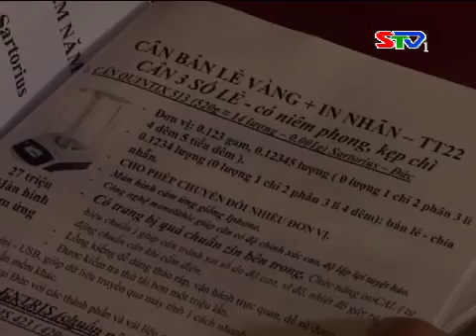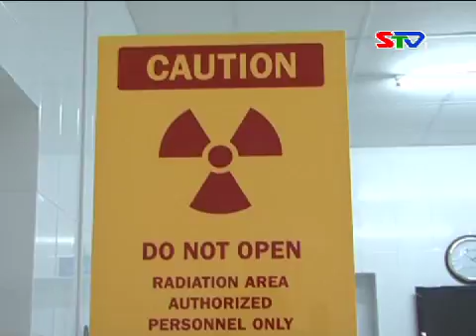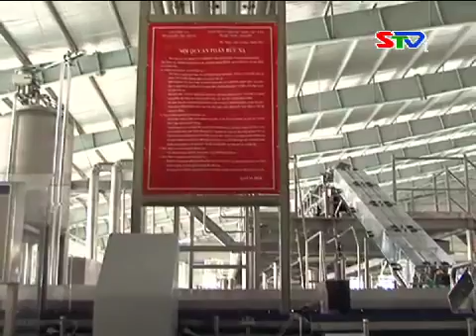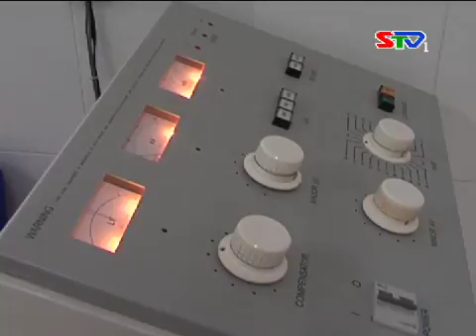[CMTH] KHOA HỌC & CÔNG NGHỆ THÁNG 6.2015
Số 6.2015 được phát sóng vào ngày 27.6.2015